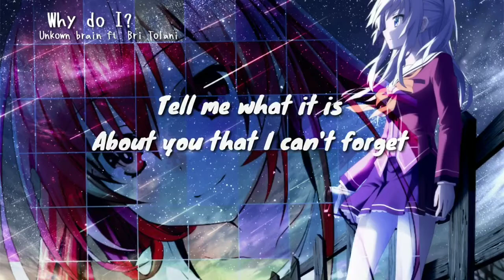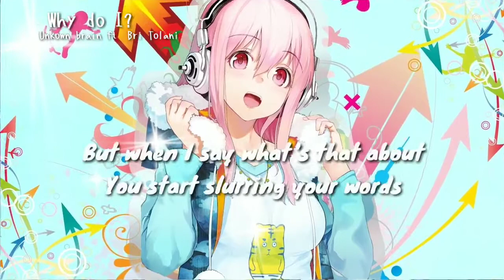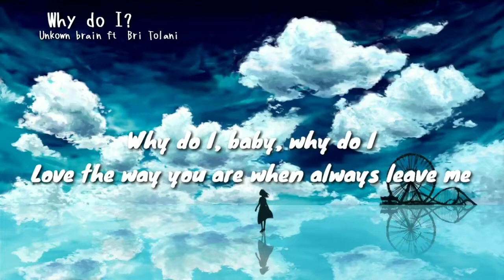Nightcore - Why Do I?Uknown Brain Feat Bri TolaniLyrics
Nightcore - Why Do I
Original artist: Unknown Brain.Feat Bri Tolani .LYRICS.
But these feels they come and go
And they come so easily
Tell me what it is
About you that I can't forget

{Chorus}
Love the way you are when always leave me

Tell me why you have to seem so
Distant when I'm holding you
Your fingertips are drifting away
Ends up can love how it hurts